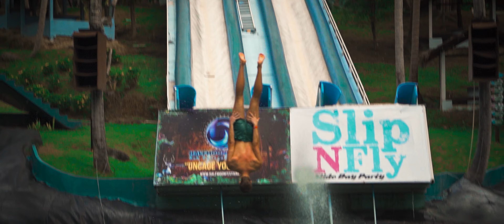The THAILAND Vlog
This is what happens when two stupid friends go on a trip together to the other side of the world... Turned out to be one of the most memorable trips in a while